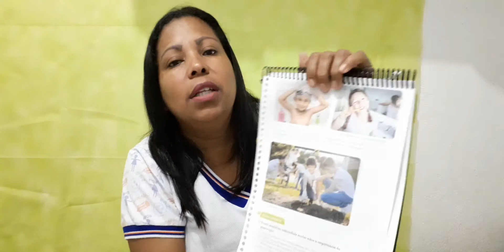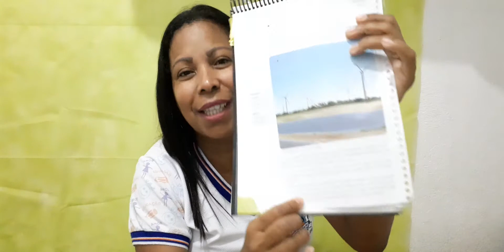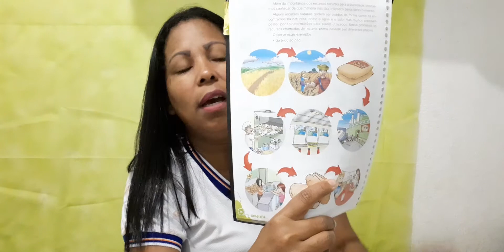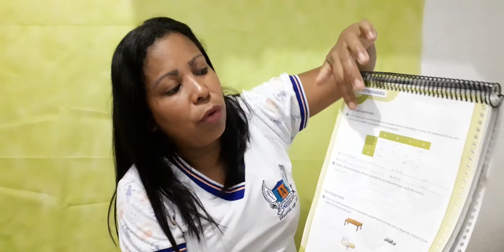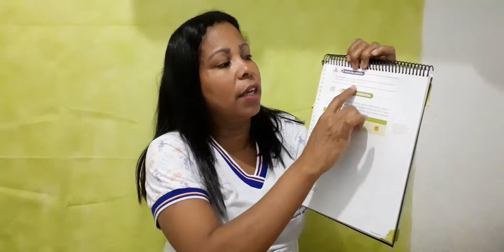4°Ano Tia Gizelle Geografia + Atividade no livro didático